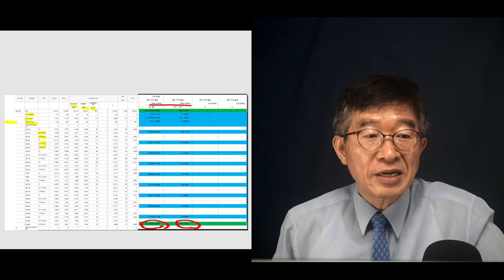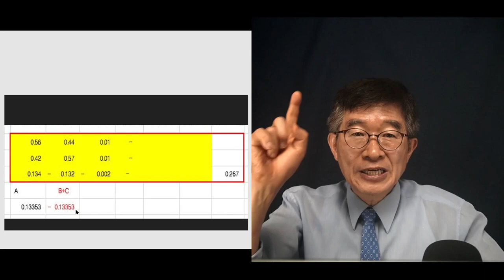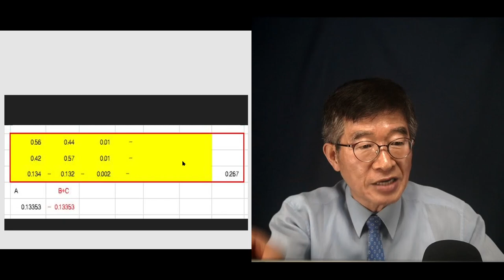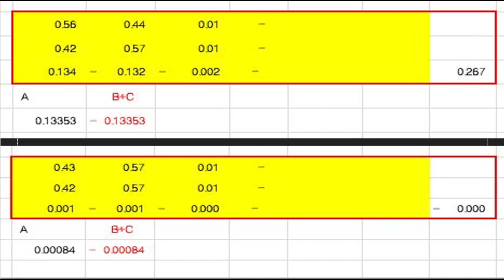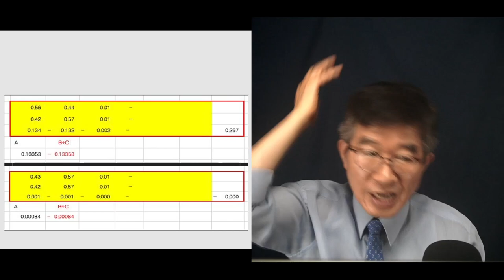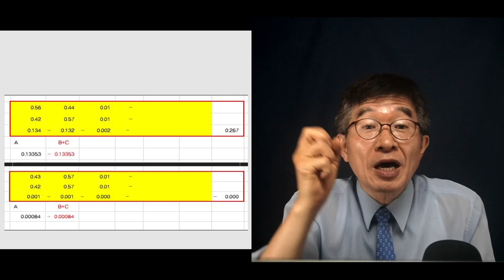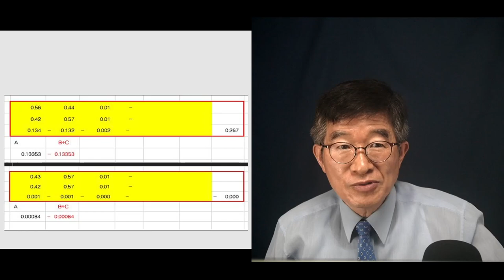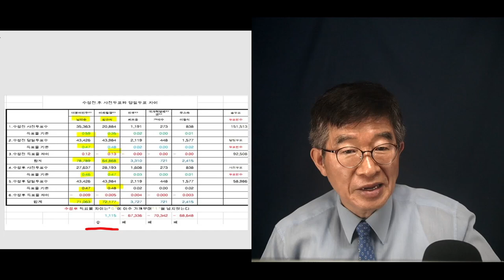김근식, 주절주절하지 말고 / 이준석 옹호하는 말만 하지 말고 / 당신 선거결과나 들여다 보길 / 자유니 정의니 하지만, 다들 싹수가 노래 / 이익 안되면 입다물어 [공병호TV]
Bitcoin : 3MTW849AkP2ftLeSK2teZHMmzLu7Z83s9U